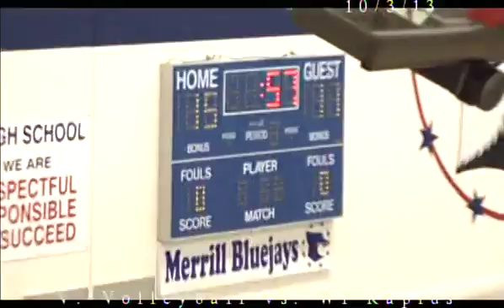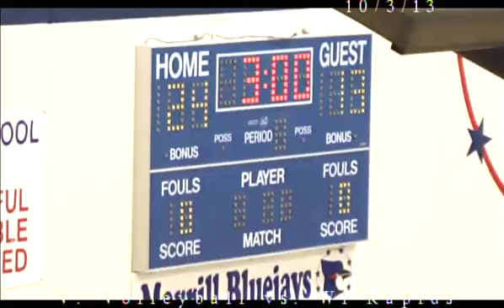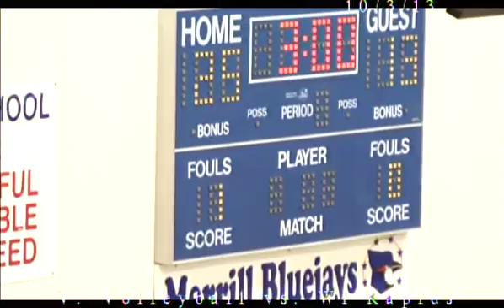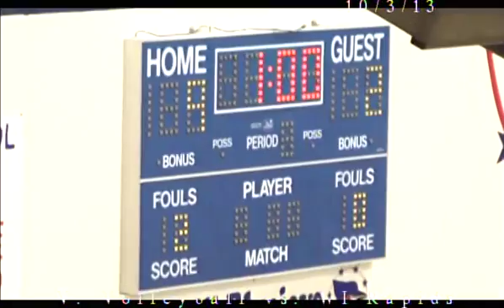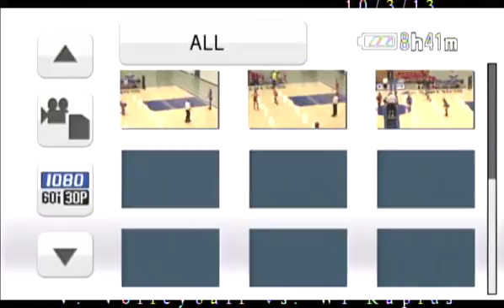(LEGACY VIDEO) 10-3-2013 Varsity Volleyball vs WI Rapids